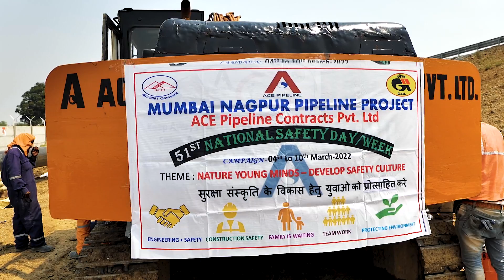Mumbai Nagpur Pipeline Project | Ace Pipeline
Project Name: Mumbai Nagpur Pipeline
Section: Section-III - Length 248 Km
Client: Gail (India) Limited.
PMC: Mecon Limited.
Contractor: Ace Pipeline Contracts Private Limited.
A Film By: Guerrilla Studios
Project Synopsis:
The Indian government's "Urja Ganga" effort is helping to meet this demand.
Gail India Limited has proposed laying a 700-kilometer gas pipeline between Mumbai and Nagpur in Maharashtra by 2023.

The major section of the project was awarded to ACE Pipeline Contracts Private limited, which ran between Wardha and Nagpur.
It was multi-terrain with a steep elevation change.
Length of the Project is 248 kilometres.
Ace Pipeline installed a 24" pipeline there.
Ace Pipeline has started work in September 2021.
Ace Pipeline had 12 months to lay the pipeline without interruption and in multiple spreads.
And the project is on its way to completion.
Here is the whole story..